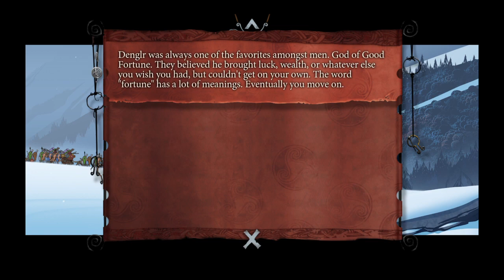It gets worse (The Banner Saga - Part 11)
I'm starting to feel those consequences alot more now.